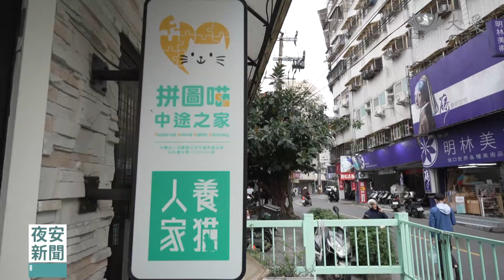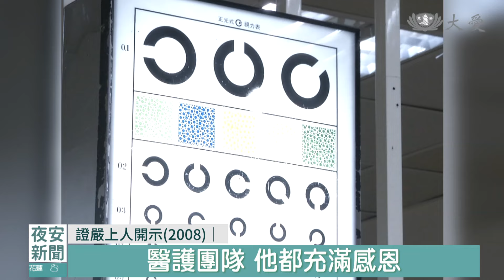夜安新聞 2024.05.13｜大愛新聞